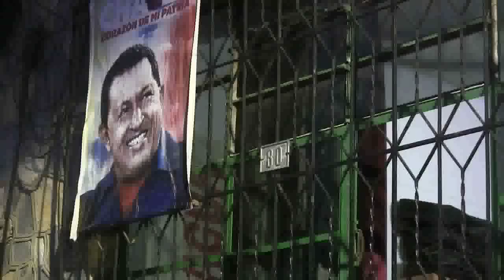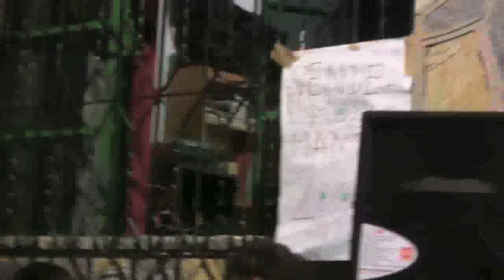1 Asamblea sobre Emergencia Alimentaria en La Pastora, aporrea tvi, mayo 2016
El silencio administrativo nos está matando de hambre.

Samuel Bravo abrió la Asamblea sobre Emergencia Alimentaria en La Pastora parte de la cual ofrecemos a nuestros aporreadores y aporreadoras, como un ejemplo de organización que están llevando a cabo los vecinos de la parroquia La pastora para conseguir respuestas adecuadas ante la crisis alimentaria que estamos viviendo.

Nos hemos apegado extrictamente a todos los pasos que incluso, el camarada presidente Nicolás maduro nos había instruido, eso fue ya hace mas de un mes y vemos con preocupación que solo un pequeño grupo de consejos comunales en la parroquia La Pastora ha recibido o ha empezado a recibir el beneficio.

Queremos que den la cara ante el pueblo, estos traidores, hasta cuándo nos van a tener pasando hambre.

 Ante los consejos comunales le proponemos la conformación de un Consejo Parroquial de Alimentación y Abastecimiento, donde estemos incluidos todos los consejos comunales, todos los CLAPS, todas las organizaciones sociales, para acabar de una vez por todas con esos cogollos podridos que están traicionando a la Patria y están traicionando al Pueblo.

Por su parte Zaida Mujica leyó  una vez caída la noche, el documento presentado a la Asamblea de vecinos, documento abierto a las modificaciones  que decida esta asamblea..